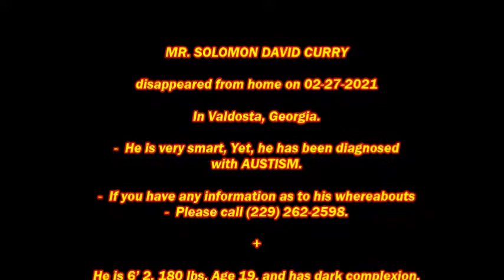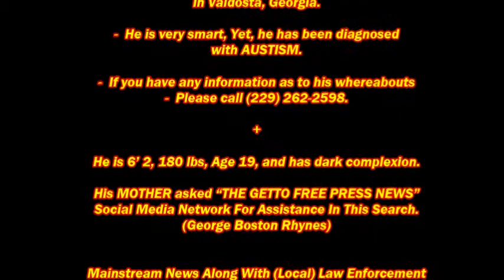Mother's Search For Her Son Mr. SOLOMON DAVID CURRY Valdosta, GA.